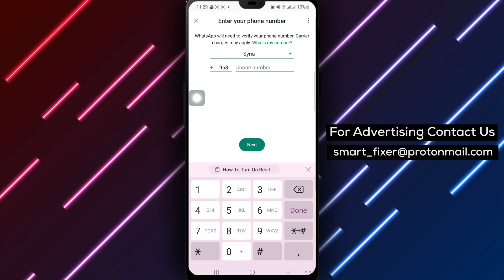How To Use Two WhatsApp Accounts On The Same Phone - Full Guide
Unlock the convenience of using two WhatsApp accounts on the same phone with this full guide. Follow these steps to set up and manage dual accounts effortlessly:

1. Open WhatsApp on your android device.
2. Tap the three dots at the top right of the page.
3. Tap Settings.
4. Tap Account.
5. Tap Add Account.
6. Tap Use in this mobile only.
7. Tap Agree and continue.
8. Enter your new phone number and confirm it; they will send you a code.
9. Type the 6-digit code.

Enhance your productivity and connectivity by seamlessly managing two WhatsApp accounts on a single device.